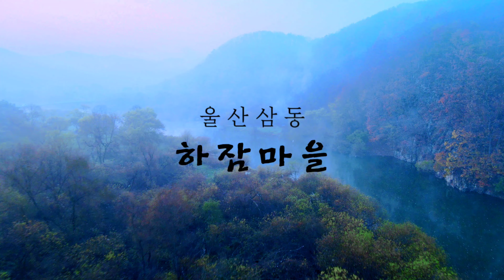● 울산삼동면 하잠마을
본 영상은 항공촬영 승인 후 촬영 했습니다.

촬영 : Won's Drone
편집 : KINEMASTER
음원 : Artlist Music

본 영상을 사전 허락 없이 무단 사용 금지 합니다.